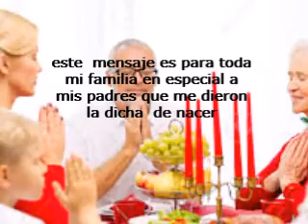feliz año nuevo para la familia y amigos de fantasias marce